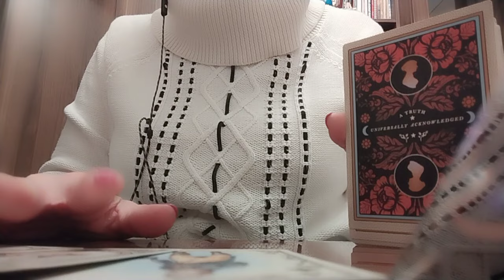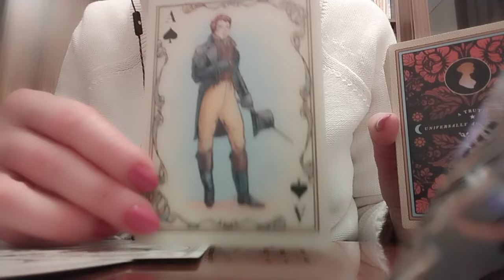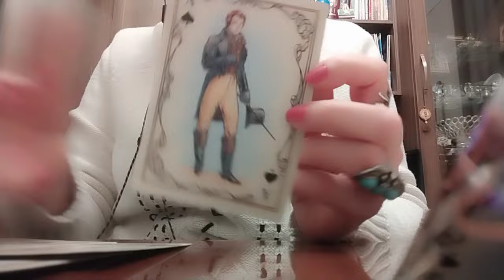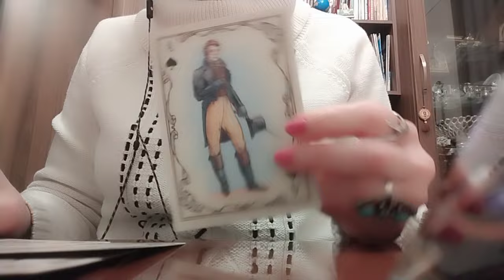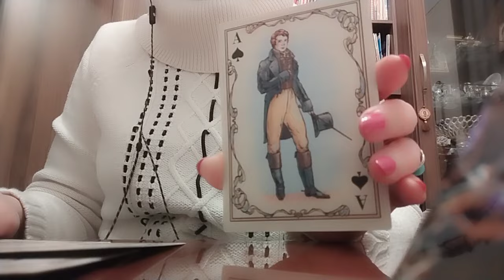ტაროს გაშლა სასიყვარულო მიჯაჭვულობაზე! რაშია საქმე? ვისთან გაქვთ საქმე?🤔👩‍❤️‍💋‍👨😘599577343